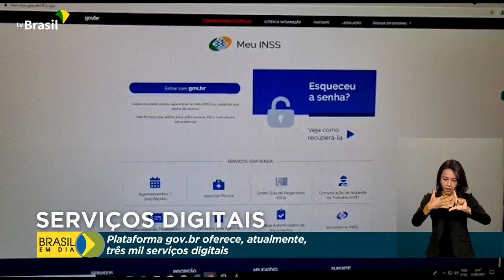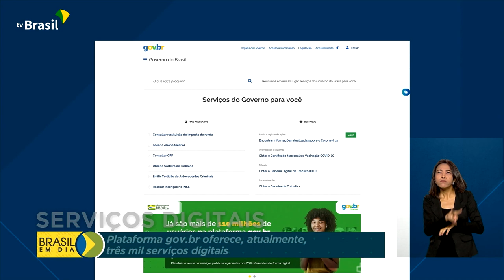Plataforma gov.br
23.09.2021 – Da carteira de trabalho digital à solicitação de aposentadoria. Esse é o gov.br que oferece, atualmente, três mil serviços públicos digitais. E na pandemia, facilitou a vida de muitos cidadãos.